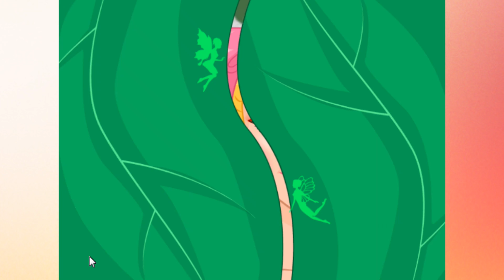Barbie Make Over Kids Fun Game | Barbie Cute Make Up Videos | BingoTwins TV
The Barbie Toy Gets Cute Make over with Colorful Make up.Barbie Toys Fun play by Little Kids. Kids Videos and more fun on Bingotwins TV

Visit us for everyday new videos and for much more interesting videos and great fun!